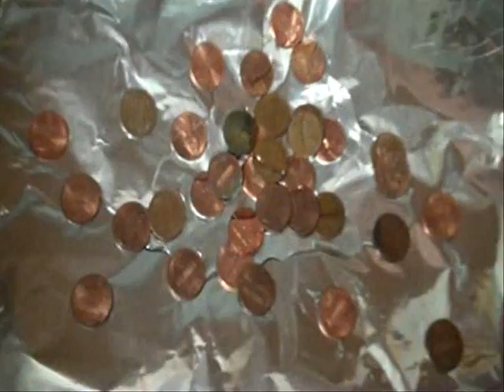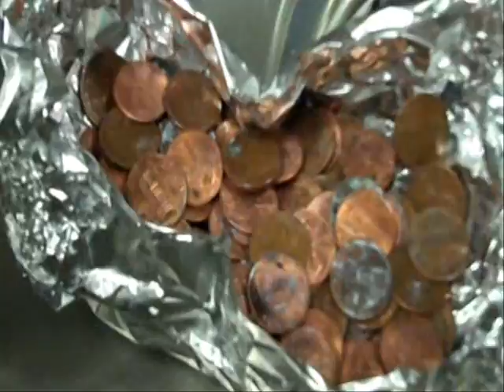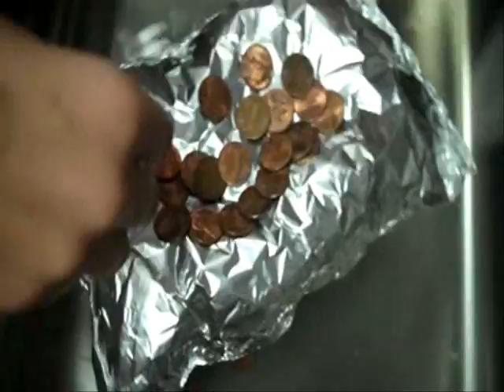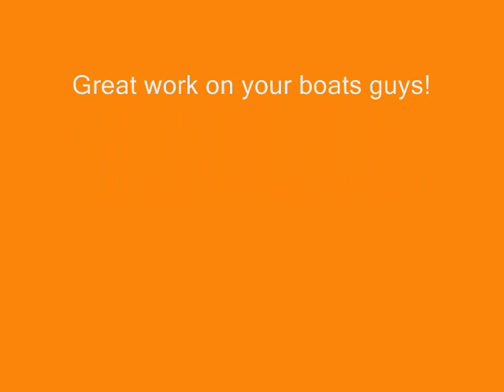Tin Foil Boat Movie.wmv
2011 8th grade tin foil boat lab.